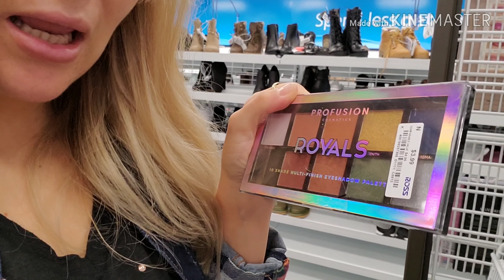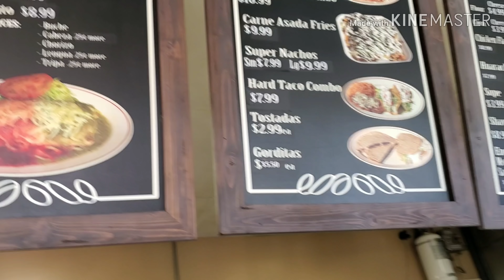Mi amiga me escoje mi outfit/ Rompi record uñas en 25 min